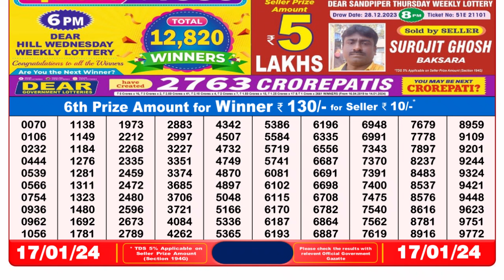Dear Lottery Sambad 8pm today 17.01.24 Nagaland State Lottery Result